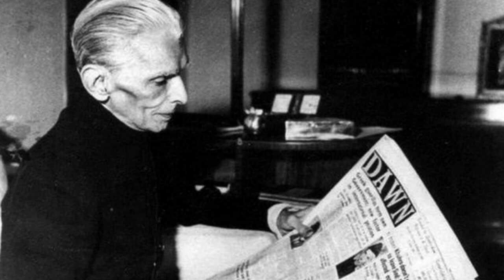Shadbad Manzil e Murad - Pakistan history by Zaid Hamid, Part 37 شاد باد منزل مراد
The History of how Pakistan came into being. A must watch/read book for Pakistanis.